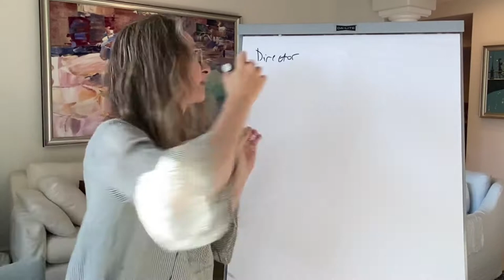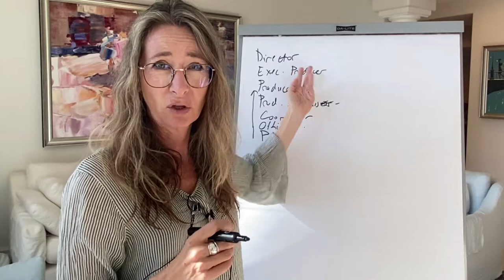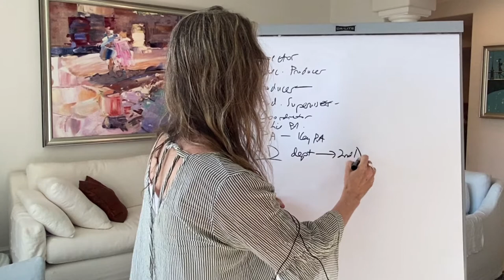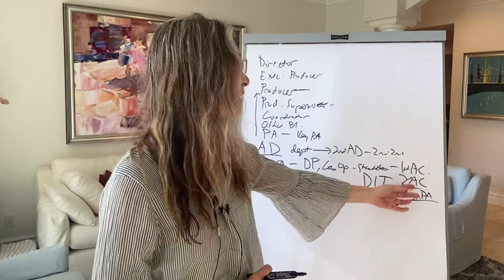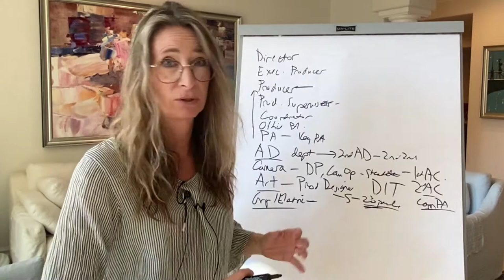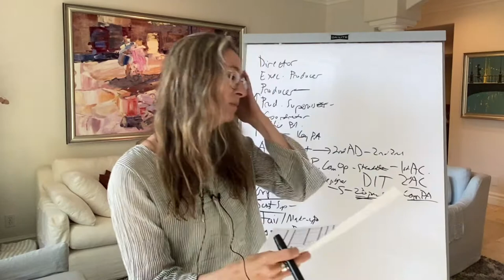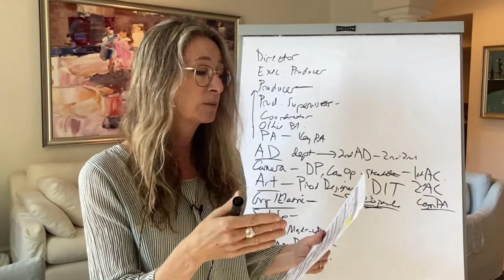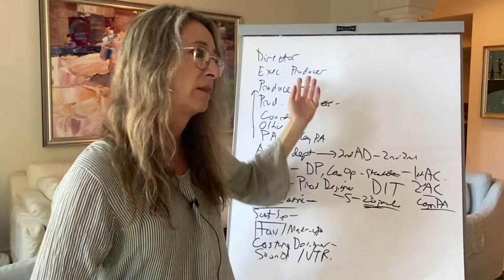This Will Teach You More Than Film School Will (MUST WATCH)